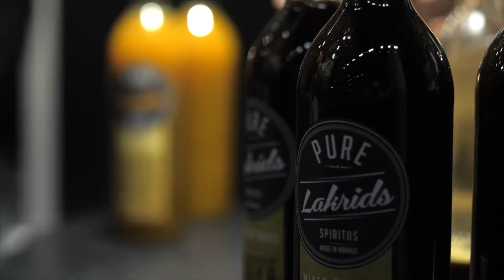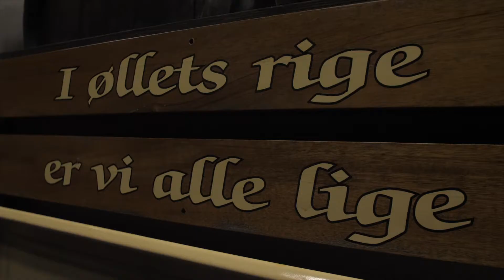Official aftermovie | Nordic Ink & Brew Festival 2017